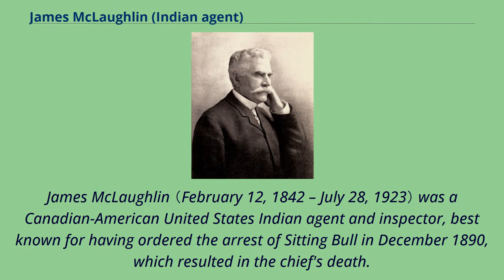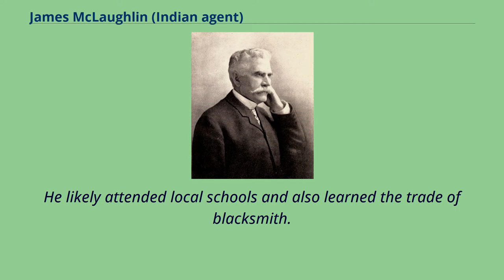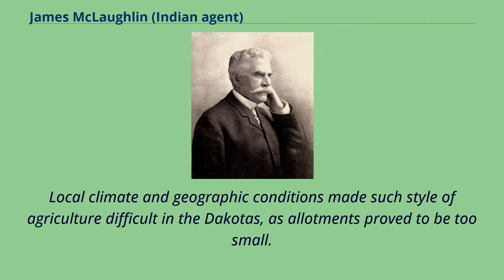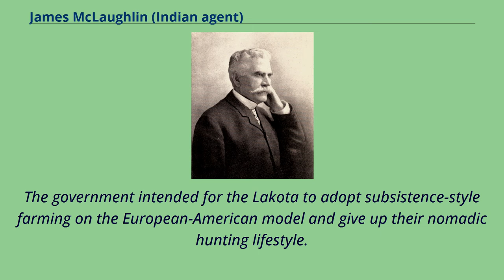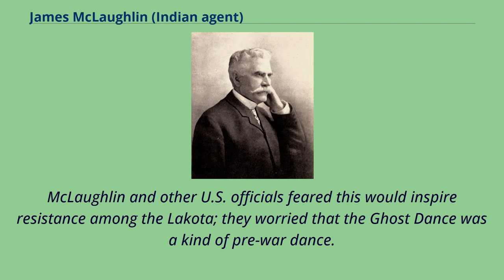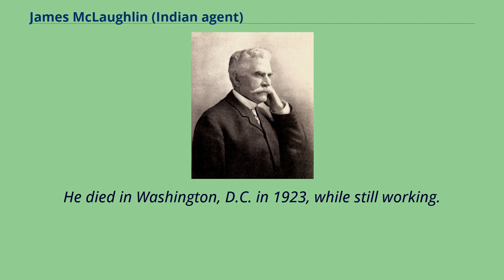James McLaughlin (Indian agent)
Pre-Confederation_Canadian_emigrants_to_the_United_States
People_from_the_United_Counties_of_Stormont,_Dundas_and_Glengarry
James McLaughlin （February 12, 1842 – July 28, 1923） was a Canadian-American United States Indian agent and inspector, best known for having ordered the arrest of Sitting Bull in December 1890, which resulted in the chief's death.
Before this event, he was known for his positive relations with several tribes.
His memoir, published in 1910, was entitled, My Friend the Indian.
McLaughlin emigrated to the United States at the age of 21, living briefly in St.
Paul, Minnesota, where he married a Mdewakanton woman of mixed-blood descent.
He soon became a citizen.
While working as a blacksmith at Fort Totten, he studied to become a U.S. Indian agent, and was selected to supervise the Devils Lake Agency in 1876.
He was promoted and transferred in 1881 to the larger Standing Rock Sioux Agency in the Dakotas, working there for many years, in an era of short-term political appointments.
In 1895 he was promoted to a position as Inspector of the Bureau of Indian Affairs and Department of Interior, working until his death in 1923
in Washington, D.C. James McLaughlin was the sixth of nine children born to Felix （Catholic） and Mary （Prince, Protestant） McLaughlin,
emigrants from the Province of Ulster, in Ireland to Canada.
James was baptized and raised Catholic in Avonmore, Ontario, Canada.
He likely attended local schools and also learned the trade of blacksmith.
At the age of 21, in 1863 he emigrated to St.
Paul, Minnesota.
The following year he married Marie Louise Buisson, a Mdewakanton woman of mixed-blood （Québécois and Scottish） descent.
They had seven children together.
McLaughlin obtained his United States citiz...